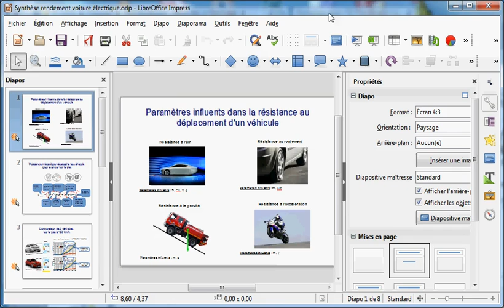Ajouter des notes